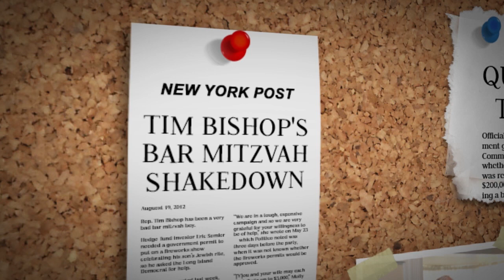Corrupt Democrats of 2012: John Oceguera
| When Nancy Pelosi promised to drain the swamp of unethical behavior in the House of Representatives, apparently that message didn't apply to her own conference and Democrat candidates. It's time to shine light on some of the worst offenders in this Democrat class. Over the next few weeks, the National Republican Congressional Committee will be identifying some of the "most corrupt Democrats of 2012."

TRANSCRIPT:

From personal favors to cover-ups,

Backroom deals to special trips.

These are the 10 most corrupt Dems of 2012.

This week's' corrupt Democrat, Nevada's own John Oceguera.

North Las Vegas was teetering on the verge of bankruptcy. And Oceguera did his best to push it over the edge.

He retired -- yes, retired -- at the ripe age of 43. His parting gift? Oceguera cashed-in a whopping $283,000 in unused sick leave. Now he's even taking a $100,000 pension.

All told, Oceguera collected a stunning $452,000 in 2011, one of Nevada's highest-paid public employees.

And that was before he double-dipped, pocketing a taxpayer-funded salary in Carson City too. Must be nice -- especially as hundreds of city employees were facing termination.

It's no wonder Oceguera's been called a "world-class hypocrite."